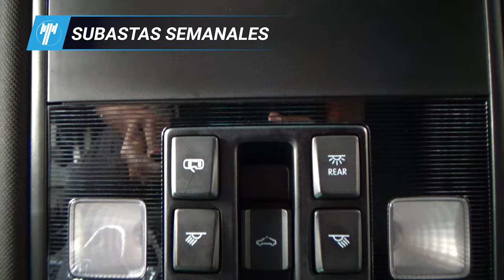Volkswagen / Jetta / 2024 - 24693